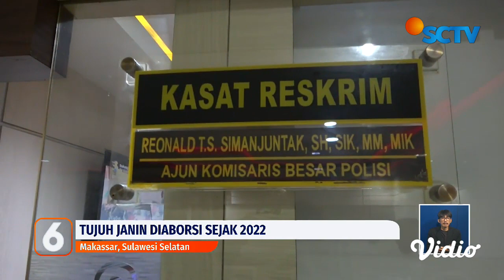Sengaja Simpan 7 Janin yang Digugurkan, Janji Akan Dikuburkan Saat Menikah | Liputan 6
Miris! Fakta baru terus terungkap, pasangan kekasih ini tega dan dengan sengaja menyimpan tujuh janin yang telah mereka gugurkan di dalam kotak makan. Keduanya berjanji akan menguburkannya setelah mereka menikah.